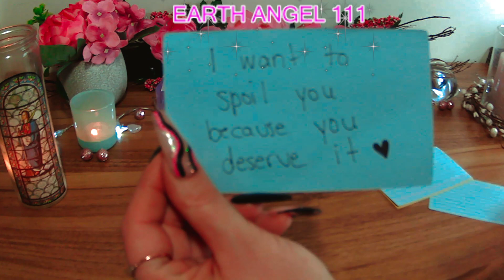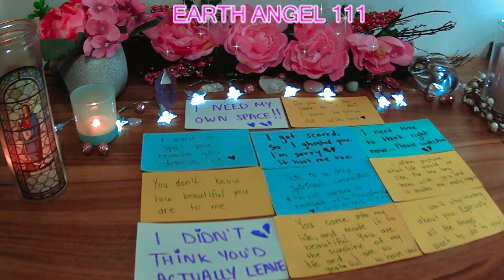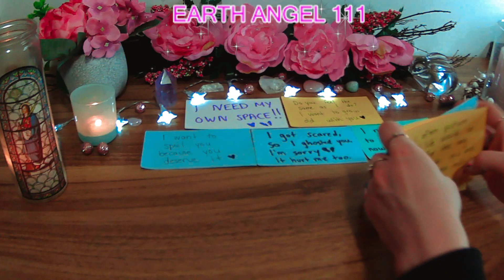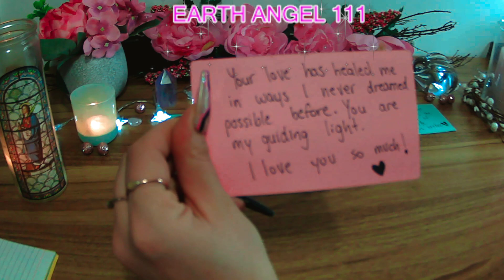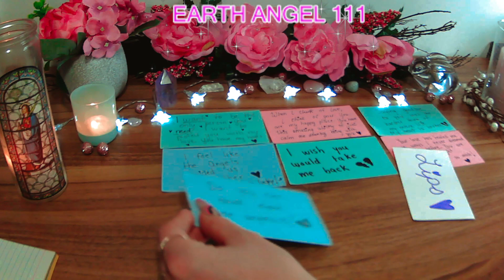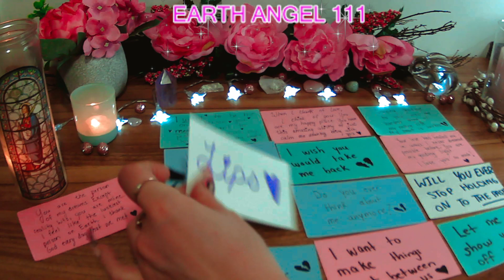LOVE MESSAGES ONLY💬❤️‍🔥 FROM YOUR PERSON RIGHT NOW!!!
THESE ARE TIMELESS MESSAGES FROM YOUR PERSON!

Please be aware I will never email you initially!!!